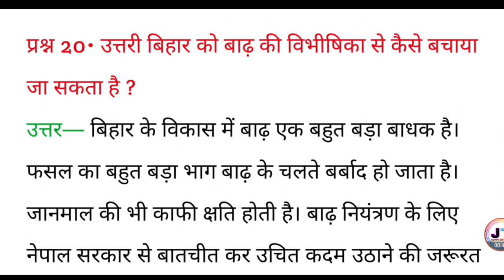उत्तरी बिहार को बाढ़ की विभीषिका से कैसे बचाया जा सकता है ?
उत्तरी बिहार को बाढ़ की विभीषिका से कैसे बचाया जा सकता है ? || uttari Bihar ko badh ki vibhishika se kaise bachaya ja sakta hai